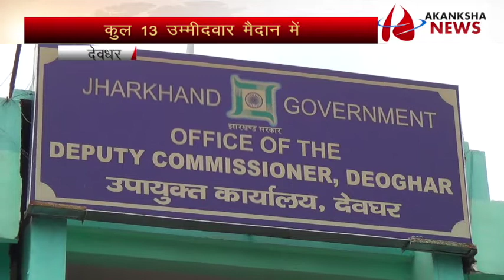गोड्डा के लिए उम्मीदवारों की लिस्ट जारी डीसी ने किया वार्ता